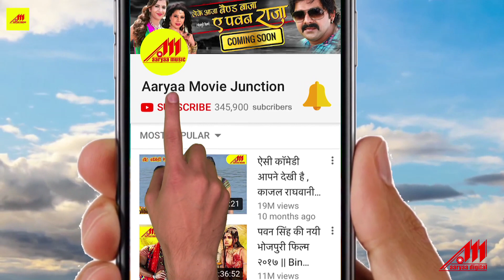Pradeep Pandey "Chintu" का सुपरहिट SONG - Kabhi Milne To Aao - Nagina - Bhojpuri Song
Song : Kabhi Milne To Aao
Movie : Nagina
Singer : Raja Rai, Chorus
Lyrics : Rajkumar R. Pandey
Star Cast : Pradeep Pandey (Chintu), Rinku Ghosh, Kajal Raghwani, Priyanka Pandit, Sushil Singh, Sanjay Pandey,Sambhavna Seth, Avdhesh Mishra, Manoj Tiger
Director : Rajkumar R. Pandey
Producer : Rajkumar R. Pandey
Banner : Sai Deep Films

Music On : Aaryaa Music
Coprights / Lable : Aaryaa Digital